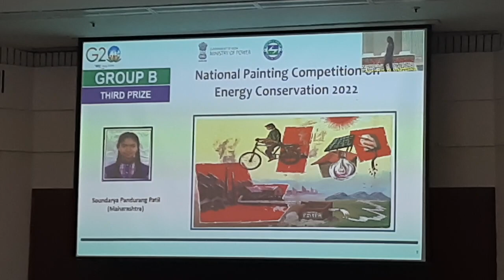Winners of Group B | National Level Energy Conservation Painting Competition 2022 | New Delhi | BEE